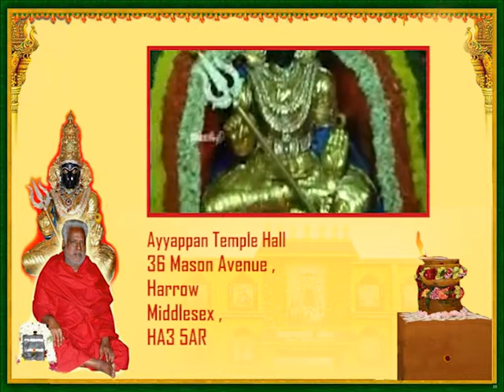Navaratri Agandam 2013 Advert - Melmaruvathur Adhiparasakthi London Harrow Mandram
With Mother Adhiparasakthi's blessing, for the first time at London Harrow Mandram we will be lighting the Agandam Deepam. All are invited for Agandam Deepam Tharisanam!!